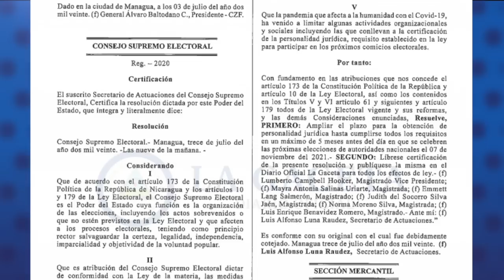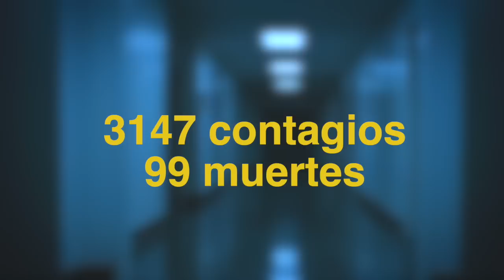Coalición rechaza decreto del CSE que promueve zancudismo, y demanda reforma electoral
Las noticias más importantes para este 14 de julio, 2020:
-Coalición rechaza ilegal decreto CSE que promueve zancudismo, y demanda reforma electoral
-Minsa admite 99 muertos por covid-19, mientras el Observatorio registra 2225 fallecidos
-Imperial College: en agosto aumentará los pacientes hospitalizados
-OPS sobre Nicaragua
-Grupo de 150 nicas varados en Guatemala urgen ayuda para retornar
Recomendación del día | En nuestro canal de YouTube te invitamos a ver la entrevista con las doctoras. Magda Alonso y Anely Pérez; que analizan el impacto de la crisis sanitaria del covid-19 al personal médico del país, y las recomendaciones para combatir la emergencia en Nicaragua